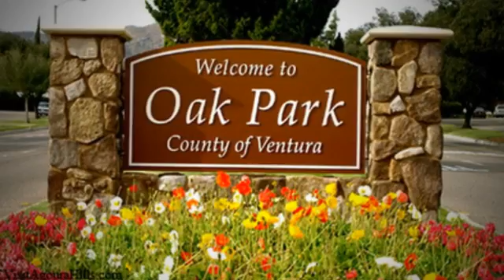Beautiful Parks View In Oak Park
If you are seeking information relating to the San Diego region, this website is a great starting point. It has loads of helpful articles, stunning pictures, and the most current property listings, too.